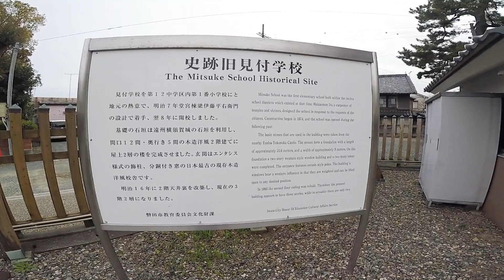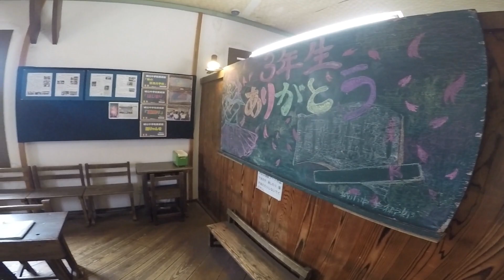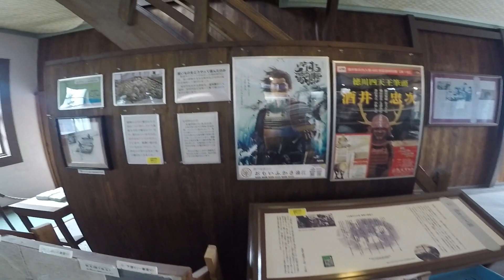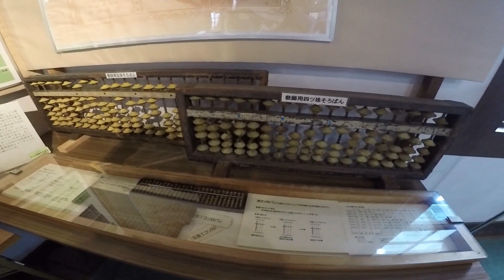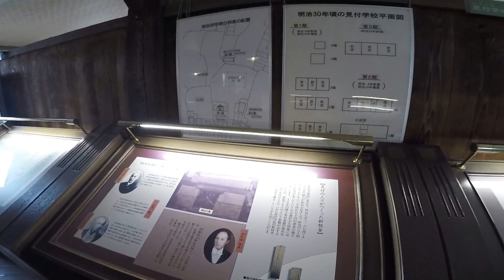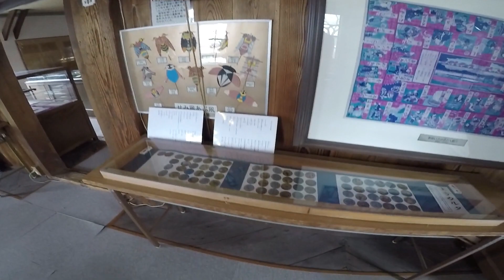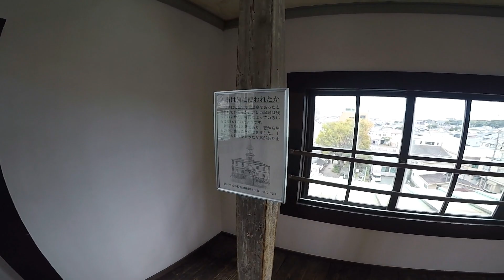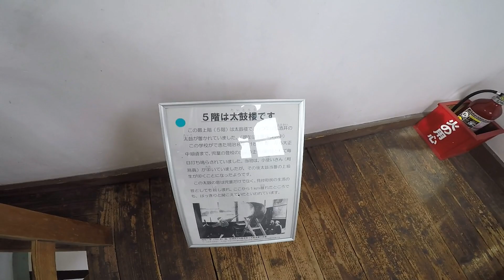日本最古の木造擬洋風小学校校舎『旧見付学校』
最も古い洋風建築を模した木造の小学校校舎
『旧見付学校』を歩いてみました。
明治8年に建てられたものだそうです。
場所：静岡県磐田市